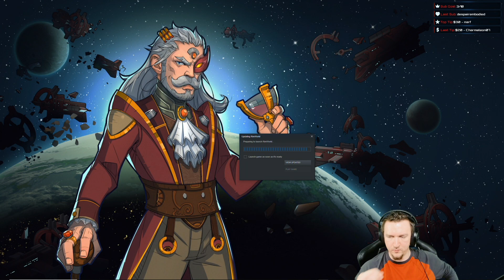RimWorld Challenge: Tiny Map, Tiny World - No Pause Merciless Cassandra | 34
Adam completes an entire RimWorld playthrough on a tiny map (50x50) on a tiny world (5% coverage). This game was set to *No Pause **Merciless ***Cassandra and was played on patch 1.1 with the Royalty DLC. This is the entire raw, live playthrough and will contain many instances of 'nothing' happening, just like any full RimWorld playthrough. Click 'Show More' below for more information!

DETAILS
This playthrough was recorded LIVE on Twitch. As such, Adam is speaking with chat throughout. Videos without chat will be listed as 'Youtube Exclusive'. This is the ENTIRE playthrough, so there will be some episodes in which not much happens, that's just the nature of RimWorld.

** Merciless is the hardest difficulty in RimWorld

***Cassandra is a RimWorld storyteller and is the most CONSISTANTLY difficult (though Randy can be harder in a nutshell, given bad RNG).

Get your Steam copy of RimWorld while supporting Adam, his family, charity, and the developers by using one of these links!

WATCH LIVE
Adam is LIVE on Twitch Monday through Saturday, from 9pm til 3am+ EST! Come hang out, watch, participate, or quietly lurk! Everyone is welcome.

CREDITS
Channel: AdamVsEverything on Twitch
Channel Mods: count_me_out, CrazyCaityCat, ivaxava, phoenixhinotori, raix1122
Editor: AdamVsEverything
Game: RimWorld
Developer: Ludeon Studios